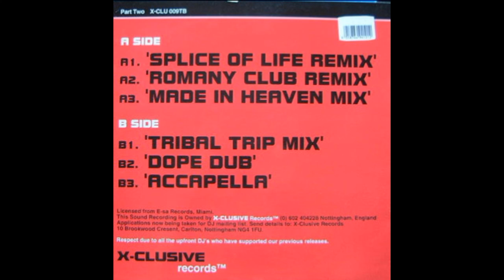Groove Box feat Evelyn Thomas - One World (Dope Dub)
X-Clusive Records – X-CLU 009TB UK 1994